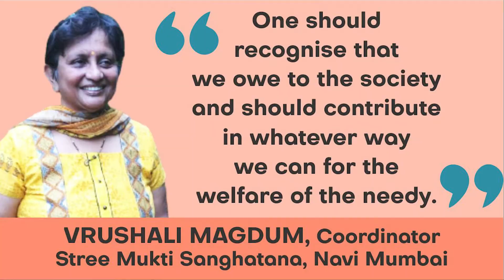Vrushali Magdum, Coordinator, Stree Mukti Sanghatana, Navi Mumbai | Exclusive Interview | Newsband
Superannuated as lecturer from Rayat Shikshan Sanstha’s, Karmveer Bhaurao Patil College, Vashi, Navi Mumbai, Vrushali Magdum, Co-ordinator, Stree Mukti Sanghatana, Navi Mumbai decided to dedicate her life for the betterment of rag pickers. She formed saving groups for them, worked on their health, family problem, ration card procurement etc. In an exclusive interview with Varda Sharma, Editor, Newsband, she talks about her journey, challenges and future plans.

Newsband is Navi Mumbai's oldest running local English newspaper. Over the last 16 years, we've covered stories that impact the everyday lives of the citizens.

We practice honest and unbiased journalism.